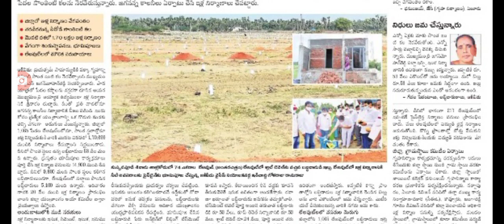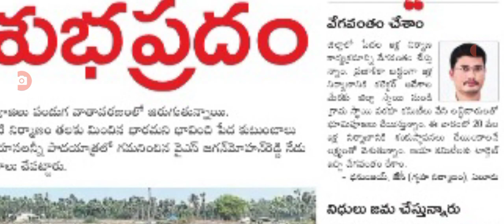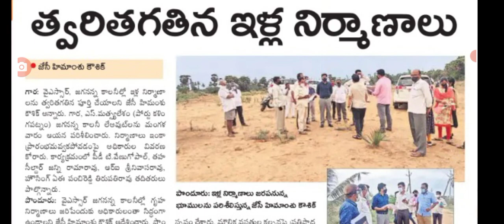మరి కొన్ని జిల్లాలకు సంబంధించి మోడల్ ఇల్ల వివరాలు ఈ వీడియో లో.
Hello everyone today update is AP model house latest update today.@anandsocialedu